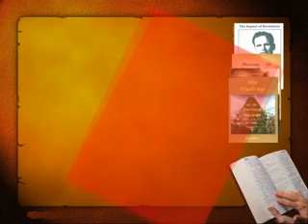Fr Firmin BADIBANGA 30 mai 2001